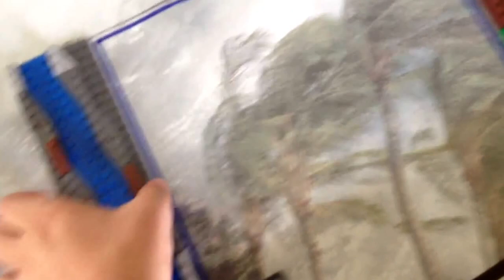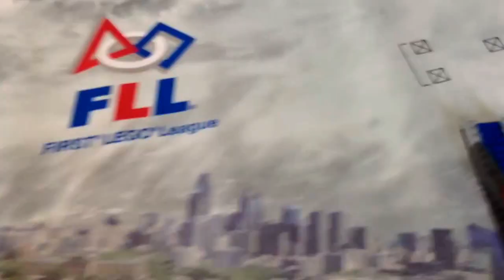FLL 2013-2014 Natures Fury Mat PART 7: 3 Bags!!!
Overview of FLL Natures Fury Board
#1 Channel for FLL News